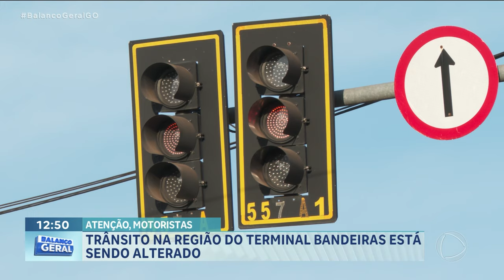ATENÇÃO, MOTORISTA: MUDANÇAS NO TRÂNSITO NA REGIÃO DO TERMINAL BANDEIRAS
MOTORISTAS QUE TRAFEGAM NA REGIÃO DO TERMINAL BANDEIRAS, EM GOIÂNIA, DEVEM FICAR ATENTOS COM AS MUDANÇAS QUE ESTÃO SENDO FEITAS NO TRÂNSITO DO ENTORNO ALGUMAS ALTERAÇÕES JÁ FORAM IMPLANTADAS E, DURANTE TODA ESSA SEMANA, OUTRAS VIAS TAMBÉM SERÃO ALTERADAS.